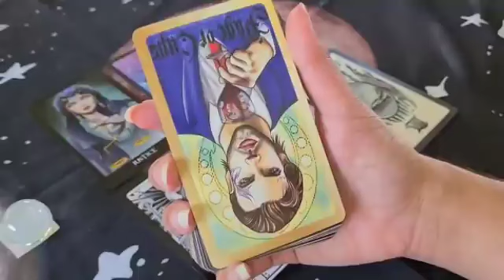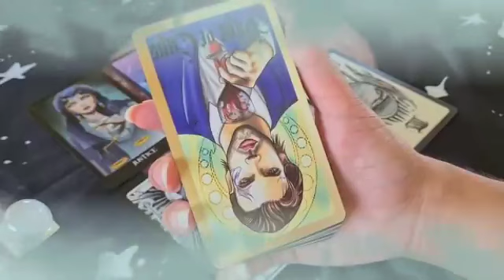برج السرطان ♋ حبيب سوف يموت خلال 48 ساعة قادمة😭ارجوك إلحقه قبل فوات اوان🙏